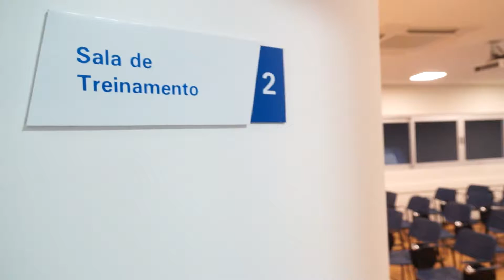2016 Sebrae inaugura unidade em Bonito MS @